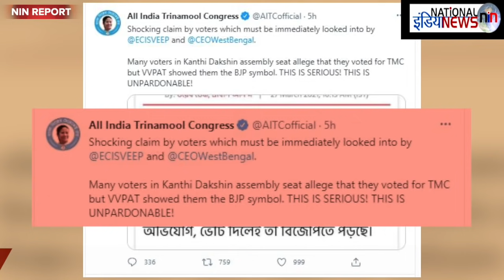बंगाल:BJP कार्यकर्ताओं ने की तोड़फोड़, EVM का सबसे बड़ा घोटाला!\27-03-21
Producer- Jyoti
Editor- NIN Editorial